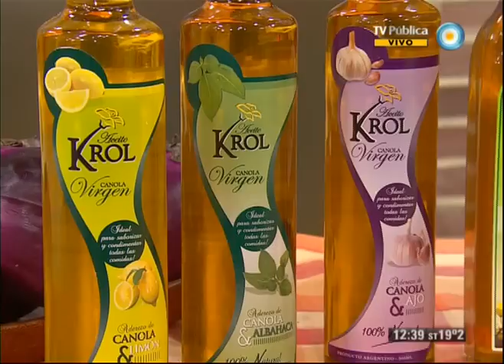Cocineros argentinos - 12-06-13 (4 de 7)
Recibimos clases magistrales para aprender a depostar una media res y reconocer todos los diferentes cortes de carne vacuna. Además, preparamos, carne a la masa, niños envueltos de palomita con vegetales y unas galletitas de jengibre y lima para la tarde.